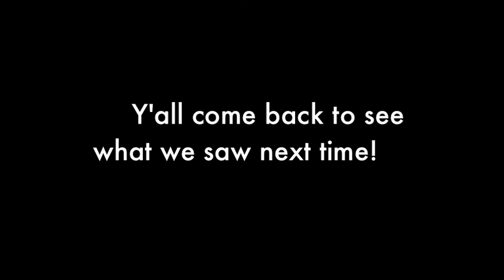Scandal on ABC Season 1 Finale Review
In this episode, we react the the season finale of Scandal.